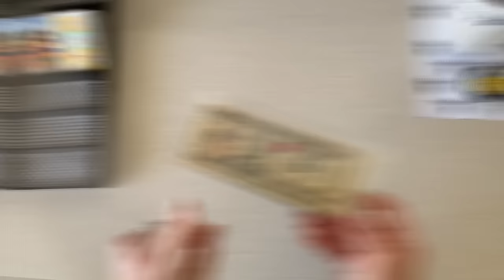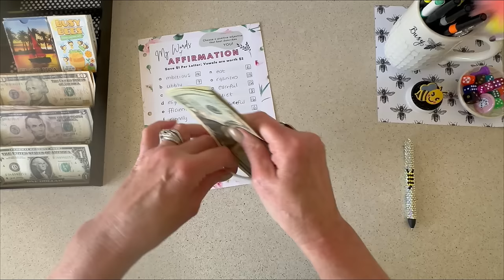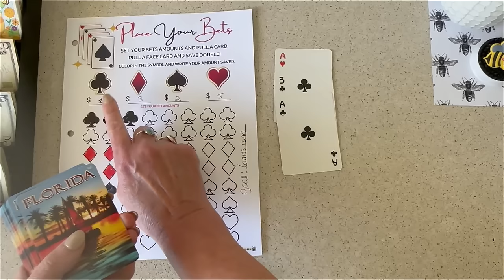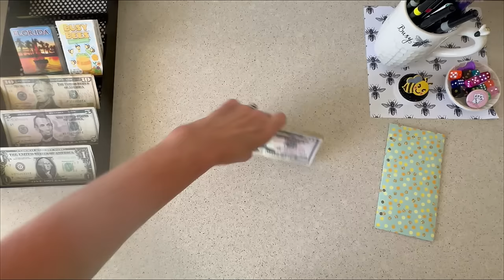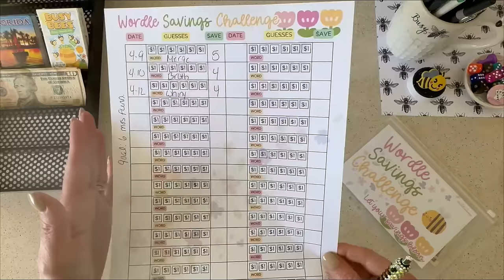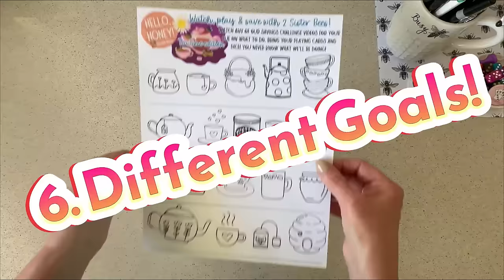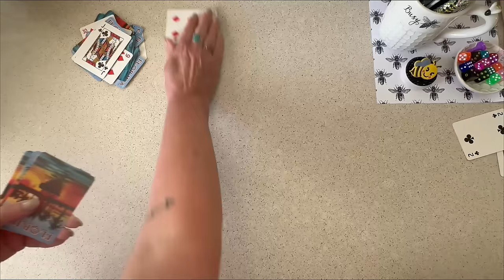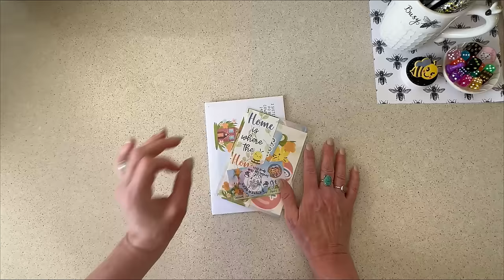6 Ways To Use Savings Challenges | Reach Financial Goals & Save Money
Where does the money go? Starting a savings challenge can seem strange at first. You have this piece of paper with a tracker on it and you aren't sure what to save for. Maybe you don't know if it will work for you. Maybe you aren't sure if you have enough money to put away.
Anyone can save! Any budget, any income. There is always money that you can find to save for your future.

I will go over 6 different ways to reach goals using  your savings challenges AND how they work. You CAN do it!

All items used in today's video inc: laminator, paper trimmers, binders & envelopes: Skip to “CASH STUFFING” section:

START NOW!!
🍯 FREE Printables  For YOU :🍯
Including :   HELLO HONEY & MORE